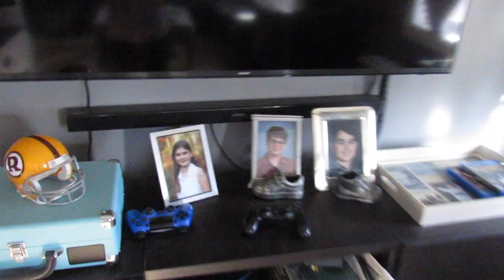BEAUTIFUL!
Don't forget to order Mike Sillo Merch!